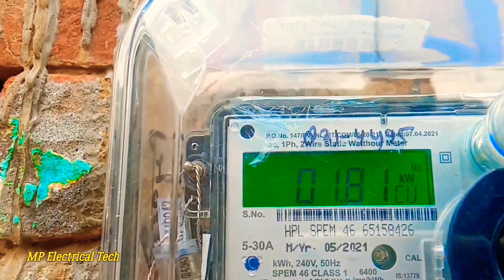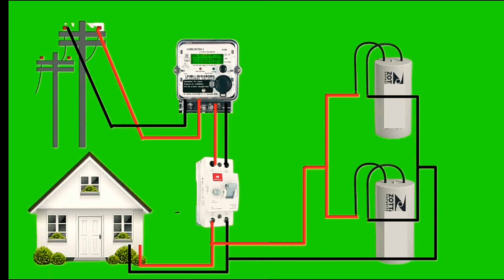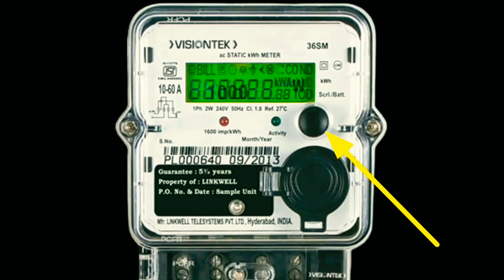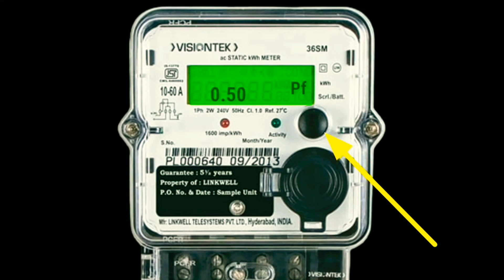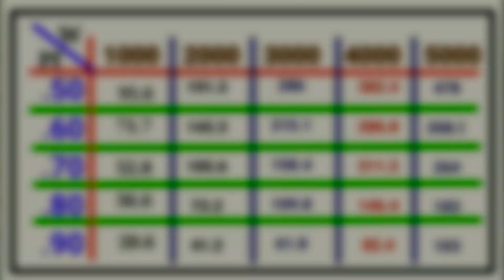अब बिना चोरी किये मीटर रीडिंग कम करे _ मीटर रीडिंग कम कैसे करे _ मीटर रीडिंग कम करने का तरीका